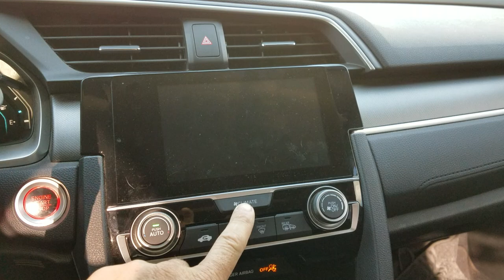2016 Honda civic black screen